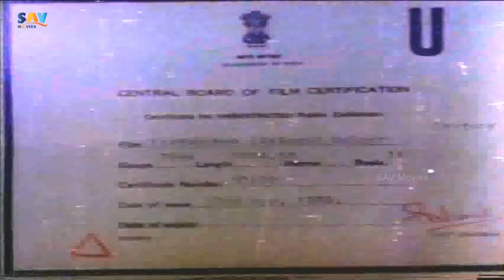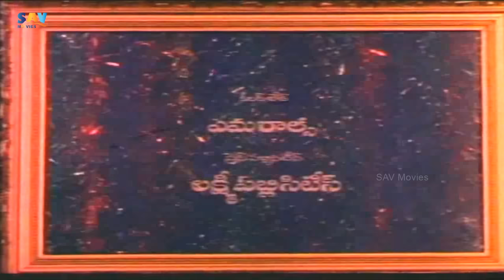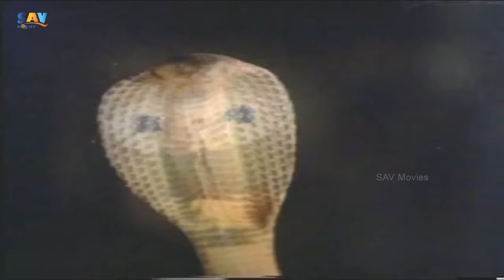SILK SMITA SNAKES MYTHOLOGICAL MOVIE | VISHA KANYA FULL MOVIE | Telugu Snakes Movie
SILK SMITA SNAKES MYTHOLOGICAL MOVIE | VISHA KANYAFULL MOVIE
Movie: Visha Kanya
Cast: Sarath Babu, Narasimha Raju, Kanta Rao, Archana, Silk Smitha, Nutan Prasad, Rajanala, Mikkilineni, Kamalakar, Anuradha, Jyothi Lakshmi, Jayamalini, Vijayalalitha, Challam, Veerabhadra Rao
Producer: K. M. Subbarayudu, M.H. Srinadh
Music Composed By Vijaya Krishnamurthy
Screenplay-Direction: Ravi Teja